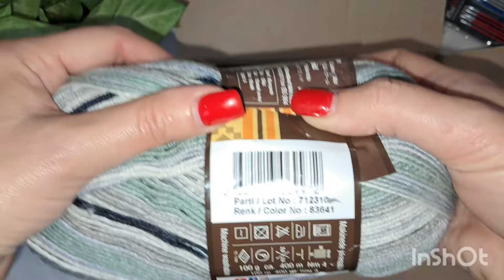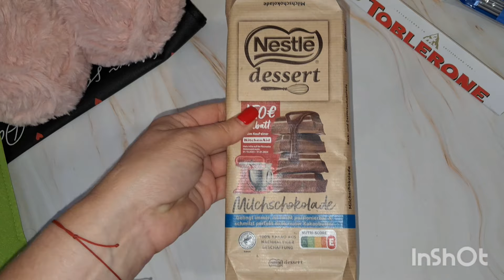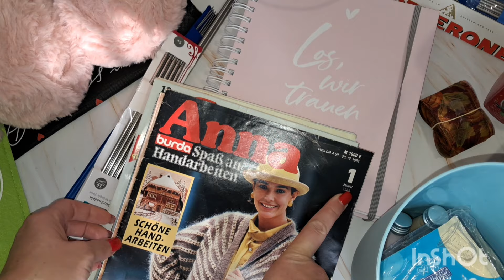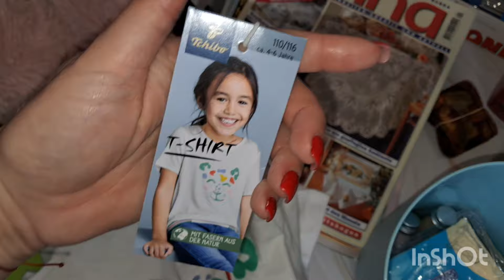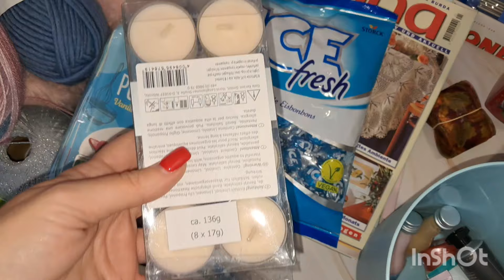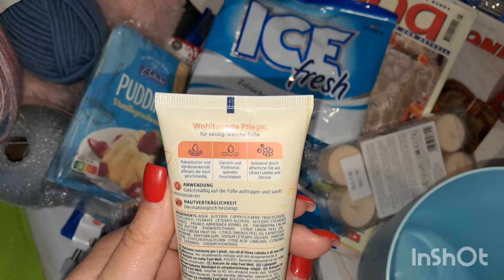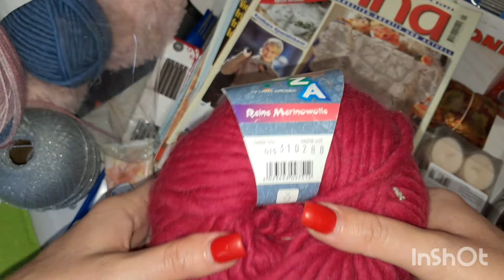Тиждень подарунків 🎁🎁🎁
Друзі!Вітаю Вас у мене в гостях🎉🎉🎉
Сьогодні у нас розпаковка подарунків!
Та трішки вязання.